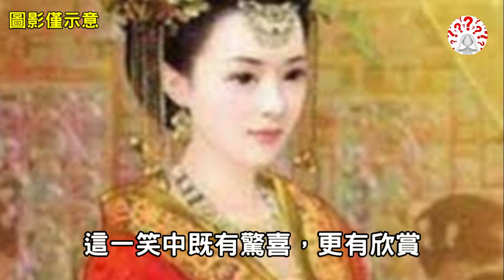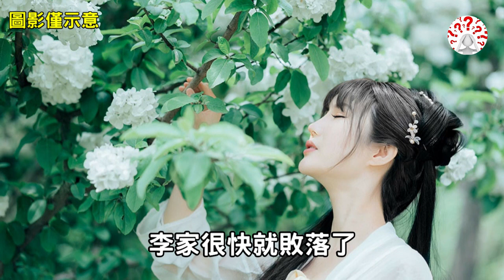對聯故事版的“梁祝”：妙聯私定終身，卻被棒打鴛鴦，生死兩茫茫...